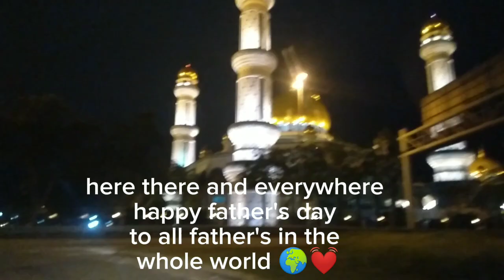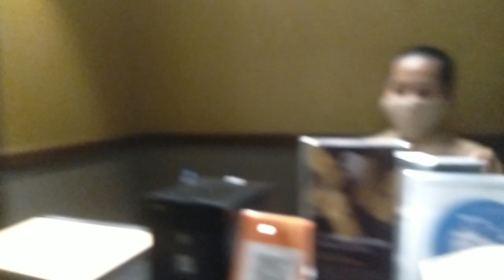FATHER'S DAY CELEBRATION @ KAIZEN SUSHI RESTAURANT KIARONG 🇧🇳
NO BASHING! JUST FOR FUN! HAPPY LANG!
THANKS!